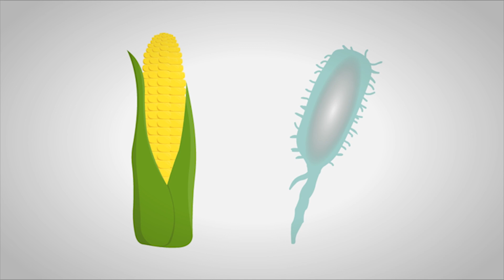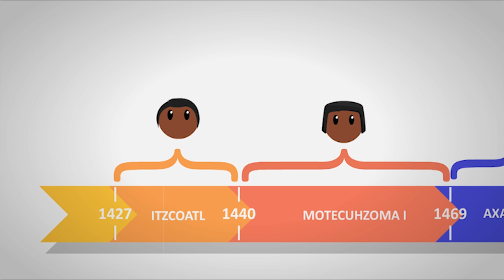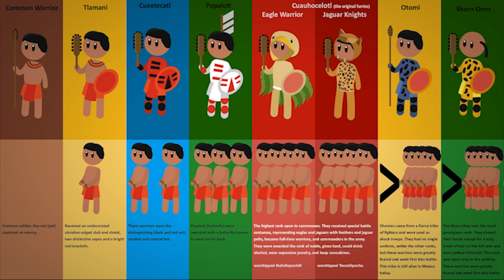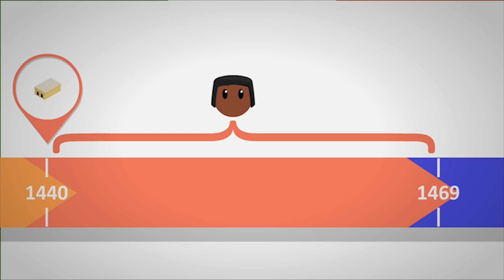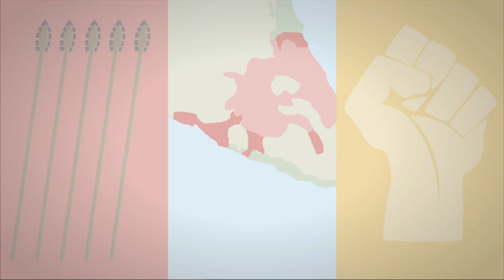Aztec Empire IV │Why The Aztec Empire Collapsed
We all know THAT the Aztec Empire fell... but WHY did it fall so quickly? Why did the Aztec Empire not survive?